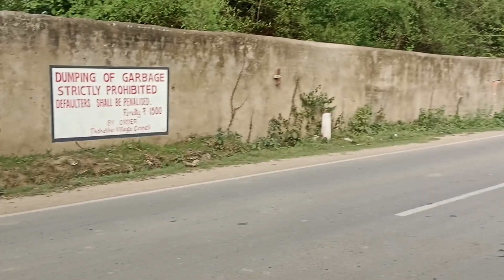Dimapur से अगली मंजिल की ओर l All India Cycle Journey Day 701 Dimapur Nagaland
Dimapur se Agli Manjil ki Aur l All India Cycle Journey Day 701 Dimapur Nagaland